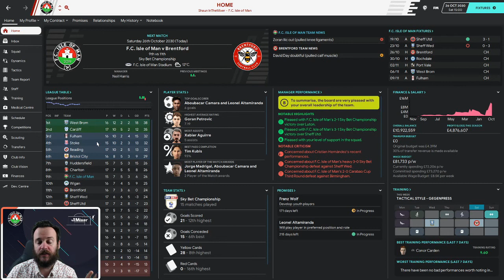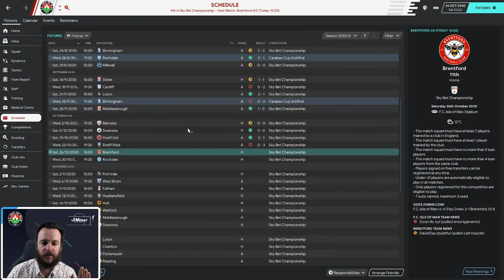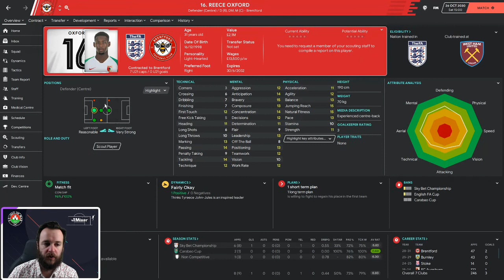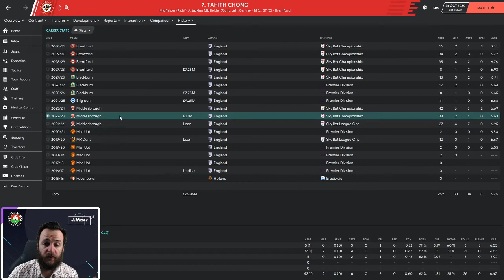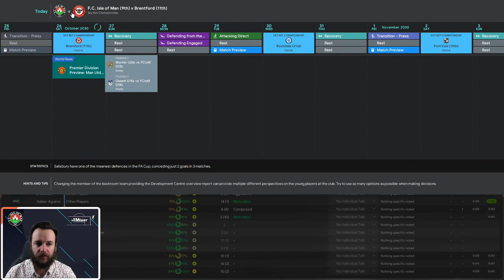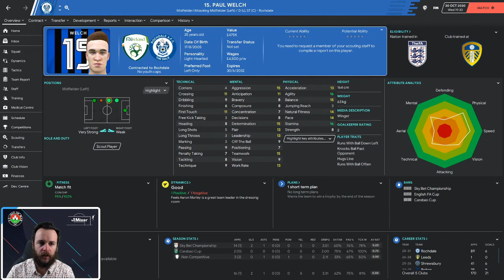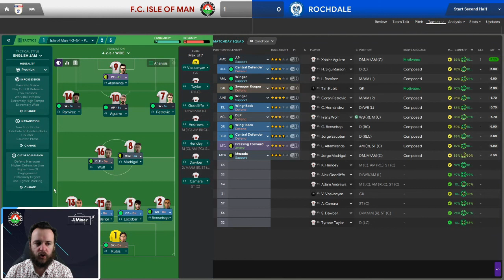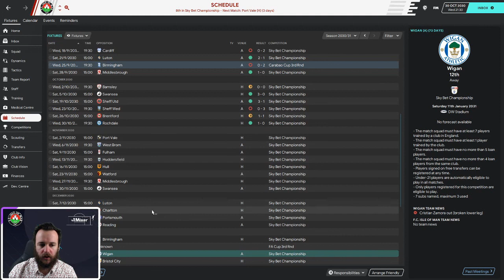F.C. Isle of Man FM20 - Episode 94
We need someone to step up here.

Also be sure to go and check out the F.C. Isle of Man twitter and website, and continue to support their journey as a club!